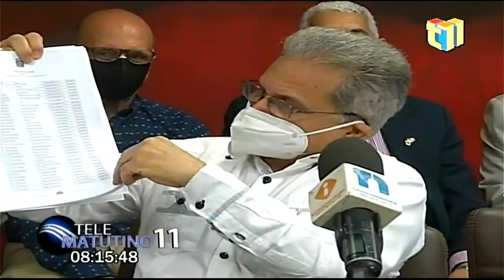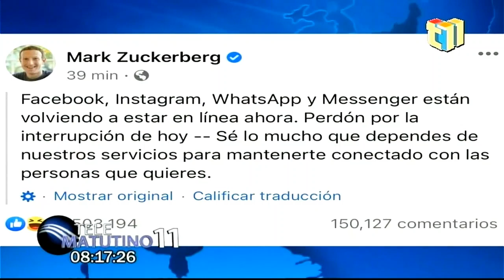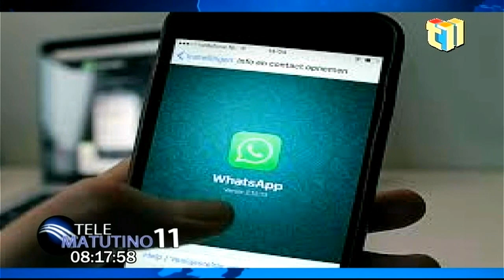Los de Falcón están Cantando, pero el principal Cabecilla no Aparece